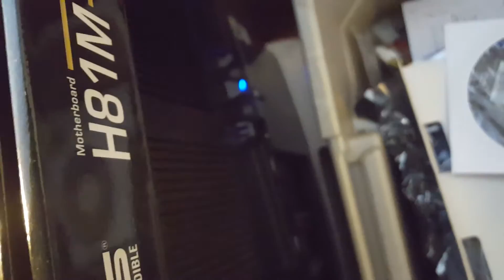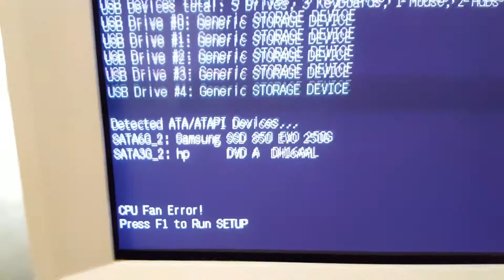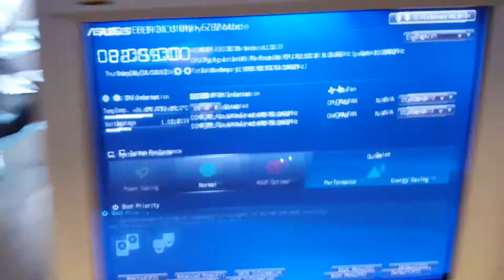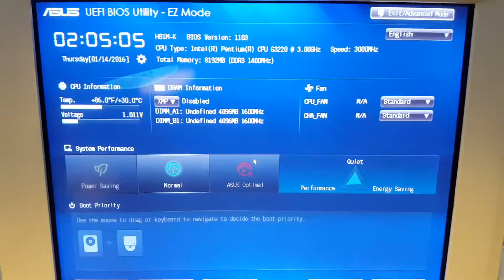New Asus H81M-K CPU fan error!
Im building a budget pc for a friend and just got this motherboard from Amazon brand new and cpu fan error is showing. The motherboard did not come in a sealed tamper evident anti-static bag and it's been a while since I built a new computer so maybe they no longer seal them? This motherboard will not allow you to boot because of the cpu fan error so I have no idea if anything else is wrong with it. It recognized thecpu, ram and usb devices no problem.